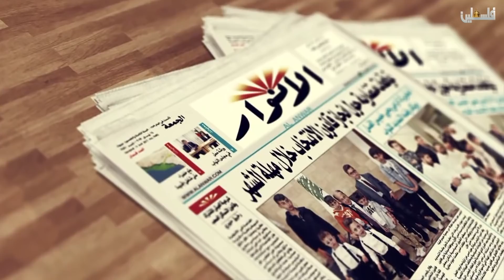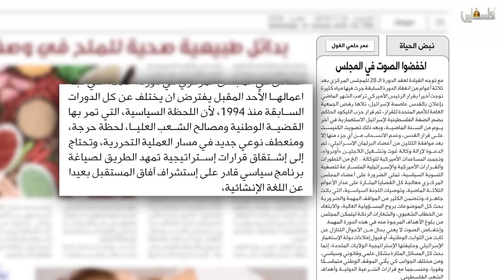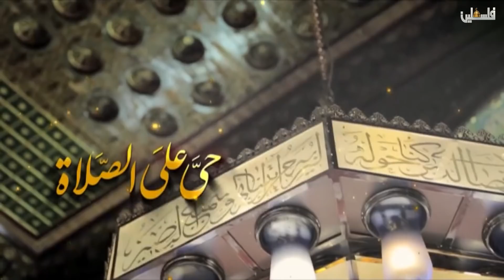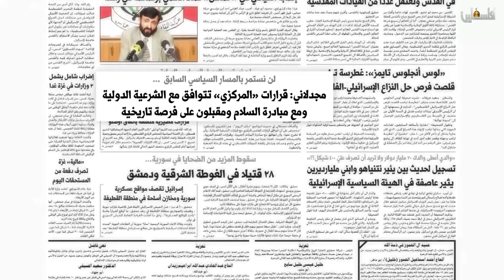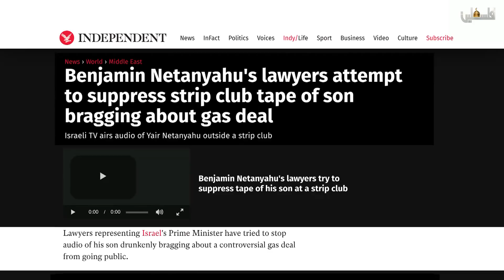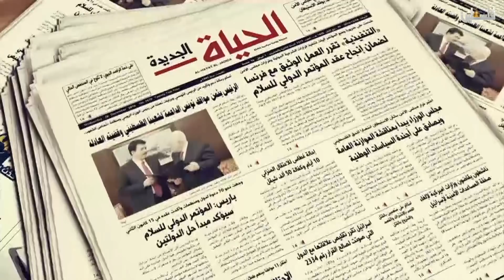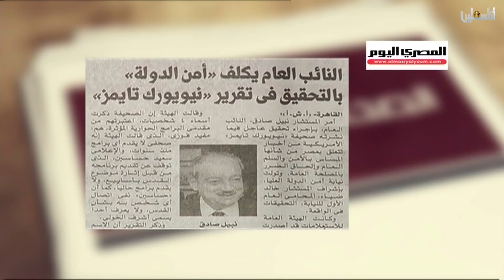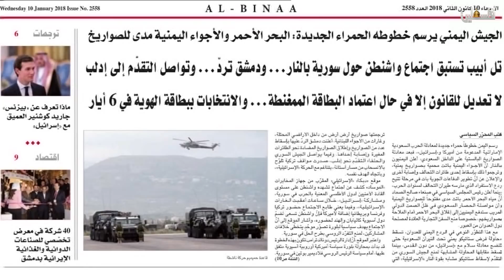متن الخبر - 10/1/2018